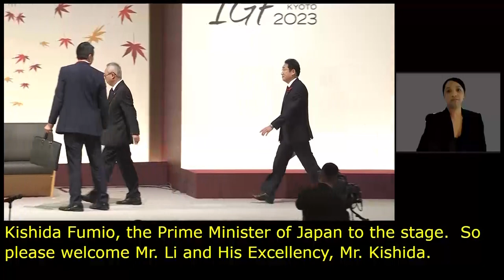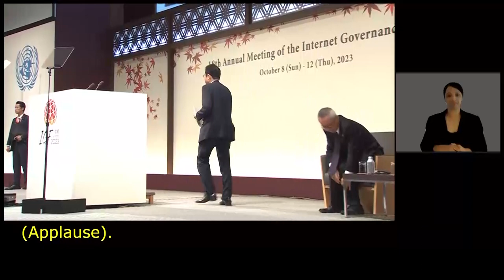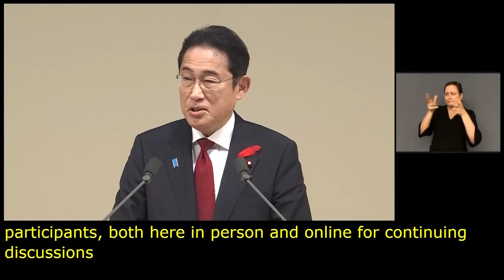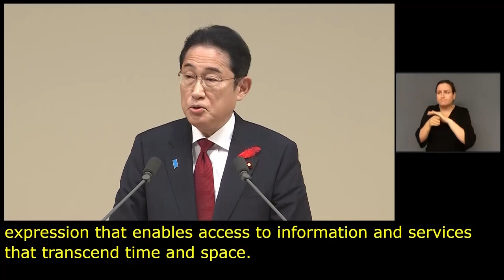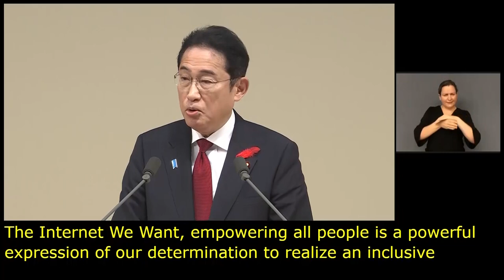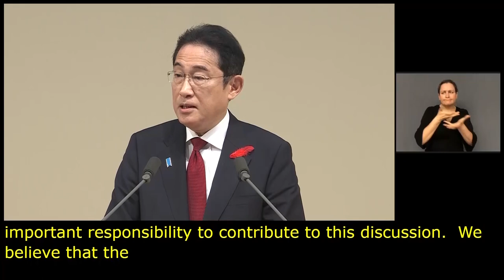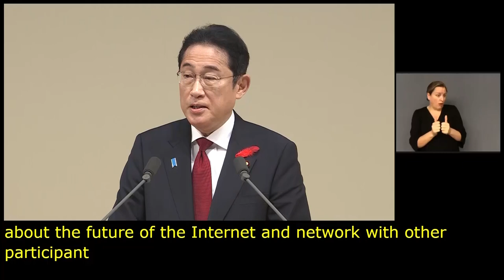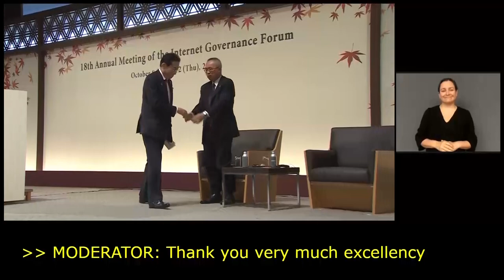IGF 2023 Day 1 Plenary Hall OPENING CEREMONY Japanese